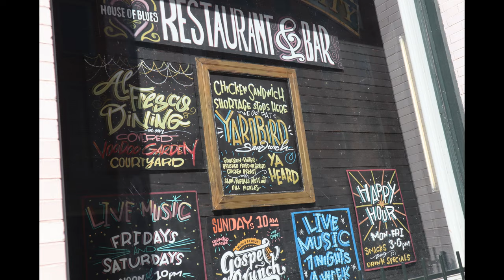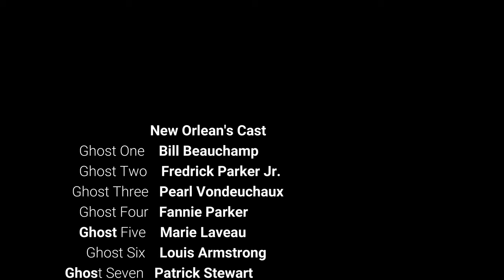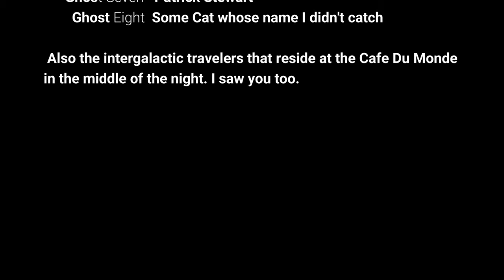Dead 2 Me Food(ies) Episode 8 New Orleans Wrap Up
Episode 8 of Dead 2 Me Food(ies)

Carrie and Alana give a brief summary of a recent trip to New Orleans.

Soy free, Gluten Free and dairy free. Vegan Lifestyle bloggers.